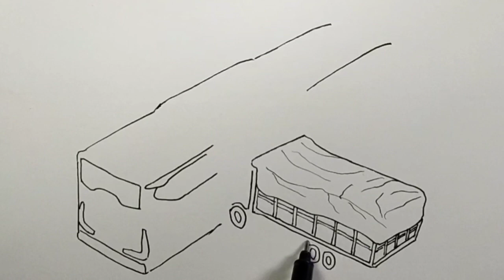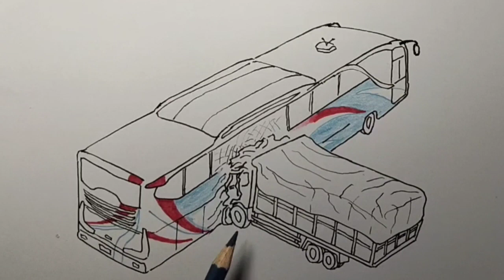Truk tronton tabrak bus sedang balik arah 一輛tronton卡車在轉彎時撞上了一輛公共汽車 - 帰りのバスにトロントントラックがぶつかる